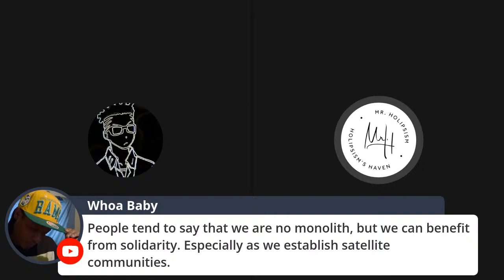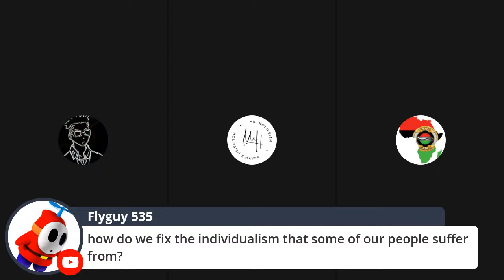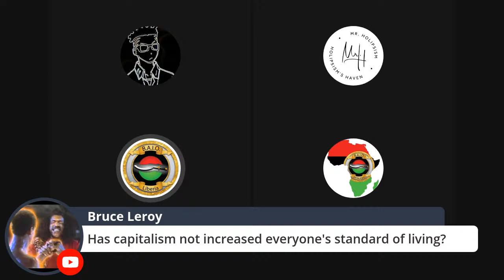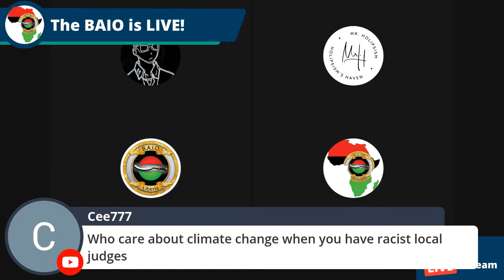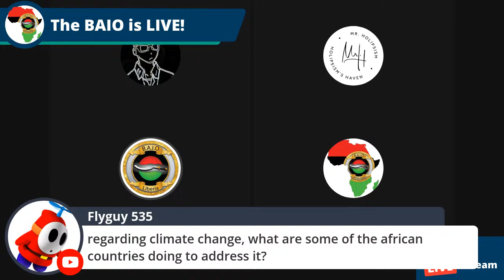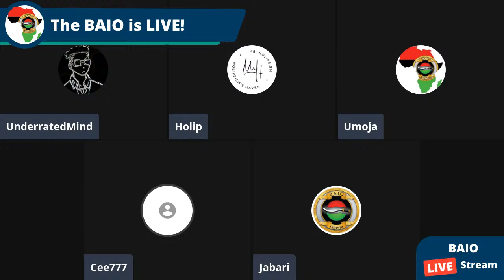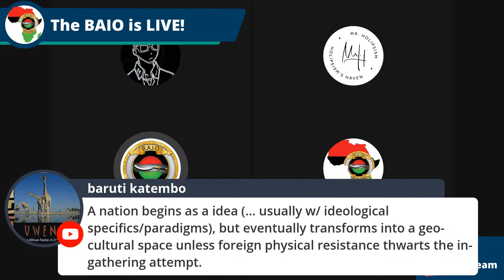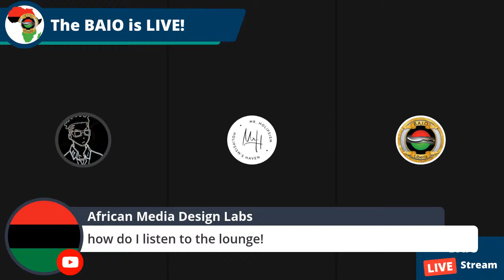Taking My Ball and Going Home...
This mentality is the biggest problem when it comes to working together with other people.

People are so used to being solo that every time something doesn't go their way or they face even the slightest, most minuscule, amount of resistance they want to leave an organization and then form another organization that basically does the exact same thing.

SMDH

The line must be drawn here!